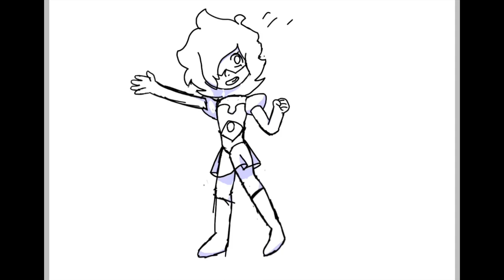Rainbow Pearl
My cousin thought her belly showing was inappropriate lol